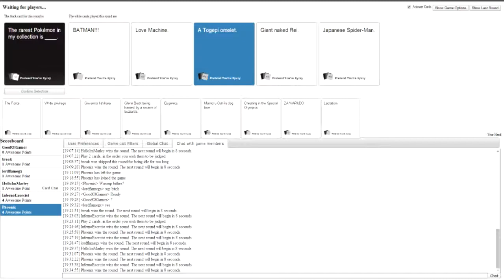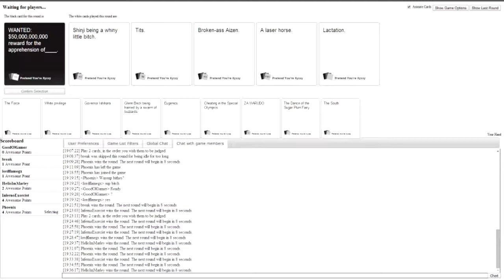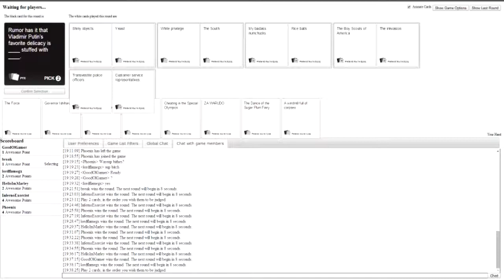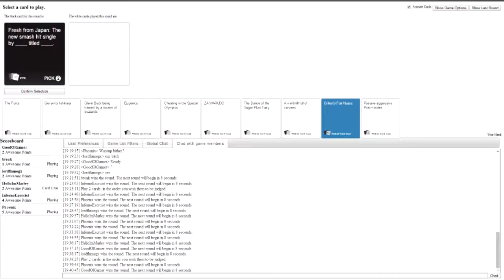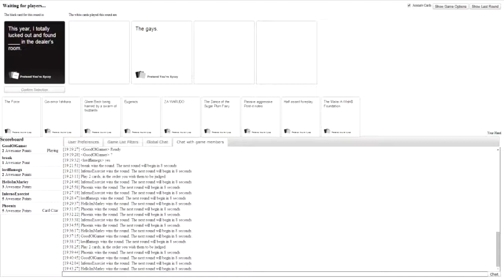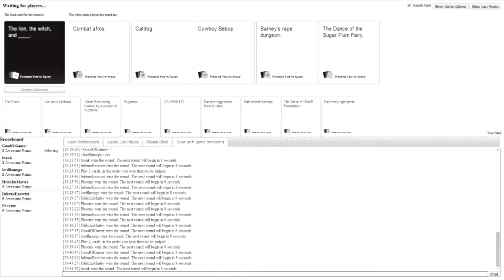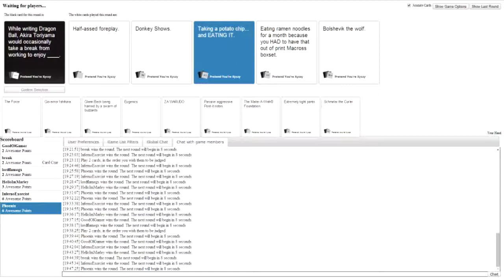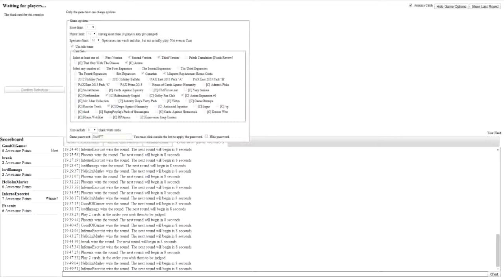cards against humanity part 4